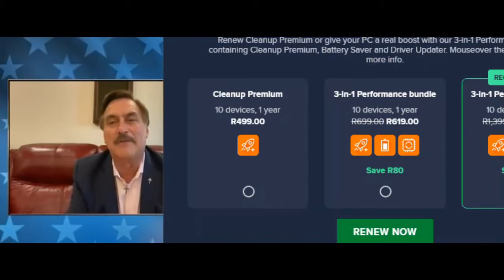Mike Pillow Lying AGAIN about Dominion!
Mike Lindell falsely claims that Dominion System Gave GA Secretary of State and Candidate 68.4% of The Vote